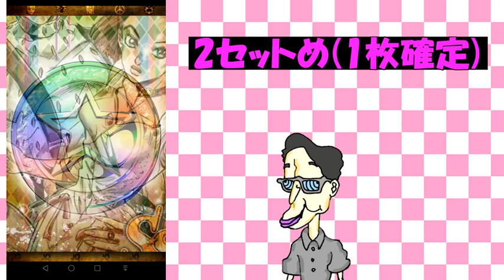【ジョジョＳＳ】SSRアバッキオ（青）を今にも落ちてきそうな空の下で狙います！衝撃のラスト！空に召される？きのした先生！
期間限定ユニットが当たるガシャ・ジョジョフェス！闇ガシャという噂のガシャですが今回は5セットで確定・しかもダイヤ25個でまわせちまうんだ！アバッキオ（通称・穴ッキオ）を狙ってきのした先生が頑張る！